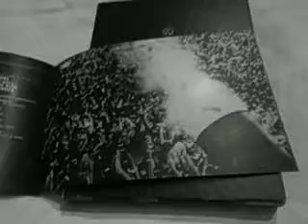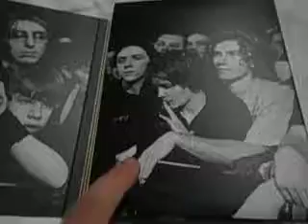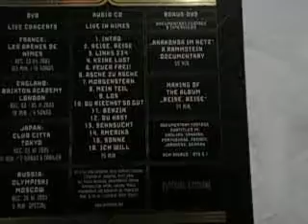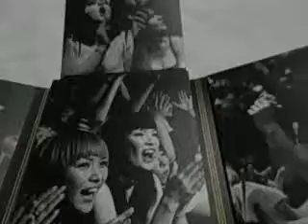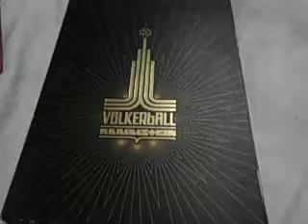Rammstein Völkerball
Live DVD